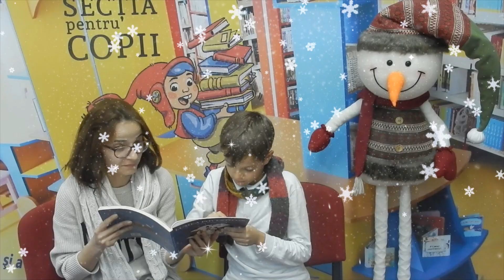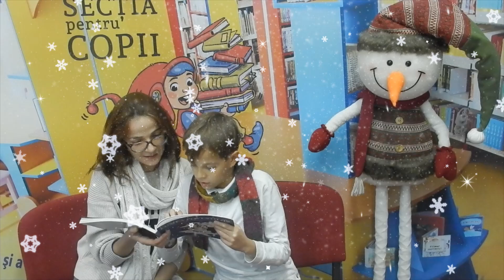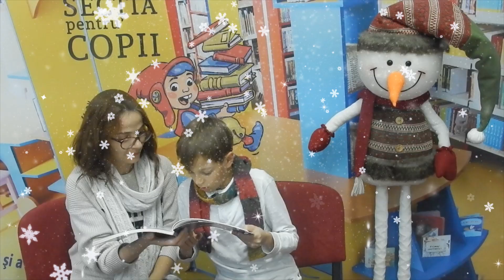O faptă bună în fiecare zi, 7 decembrie 2022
„Vezi, vezi, lupule, ce bine îți stă dacă ești bun? Ești ca un bunic!” („Trei iezi și lupul”, în volumul „Lumea poveștilor”, de Ion Vlasiu)